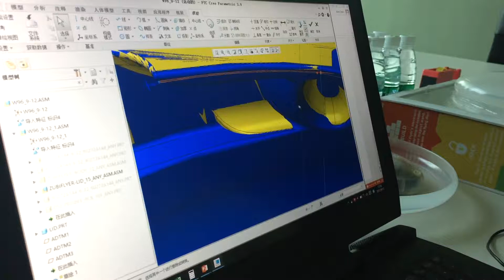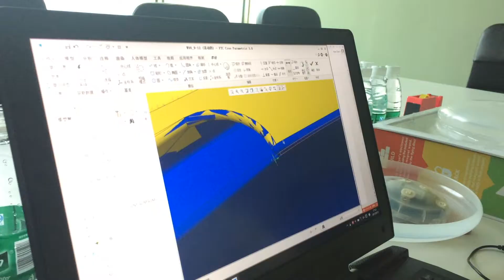FuzePlay Insert Molding of Frisbee Design in China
I spent the last two weeks in China meeting with the factories producing our plastic molds for the Zubi Flyer.  We have been the better part of a year and half in development and are excited to be in what is referred to as Design for Manufacturing (DFM) phase!

It is fun to see your ideas come alive in CAD on a computer, its neat to have those parts 3D printed and prototyped as you teak design, but it is amazing to experience final sample parts coming off your mold in person.

In this video I was able to capture the injection mold machines being prepped and setup for our parts just before being shot with liquid plastic.  I was lucky to catch the over mold of our TPU buttons and see parts coming off the mold right after the insert mold process.

Our China team has ben great to work with and the trip was a total success!  We expect to be shipping final product in November 2017.

With Zubi Flyer learning electronics and real code is as easy as 1,2,3, Build, Hack, Play. The Zubi Flyer is a smart toy that FUZE's physical play and online learning in a fun and simple way. Whether inside or outside, it's a frisbee that shows kids how stuff works!

Open the box and screw your Zubi Flyer together (1 minute max). Put on your FuzePlay Star Diffraction Glasses and push buttons or wave the magnet wand to hack into fun games, sounds, and light sequences. Go outside and play frisbee with a friend or plug the Zubi Flyer into your computer to code the Arduino (ATmega32u4) microcontroller, LEDs, Piezo Buzzer, photocell light sensor, and button and reed switches.

Coding is FREE, real, and we have made it so easy to modify code that anyone can do it!!

12 FUN STEAM GAMES
HANDS-ON PLAY
CONNECT ONLINE
EDUCATIONAL INSTRUCTABLE
ELECTRONICS EXPLORATION
REAL CODE

VIDEO EQUIPMENT

CANON 6D